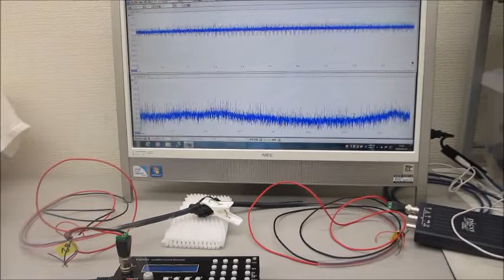圧電素子（超音波プローブ）の伝搬特性を測定・解析・評価する技術（ultrasonic-labo）